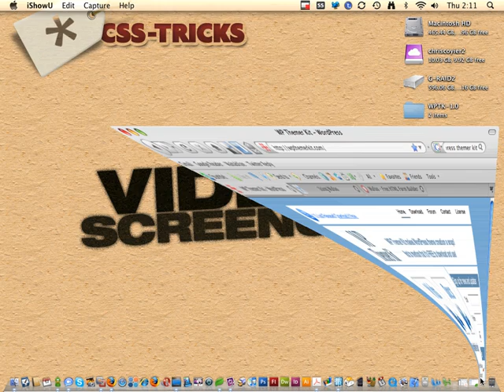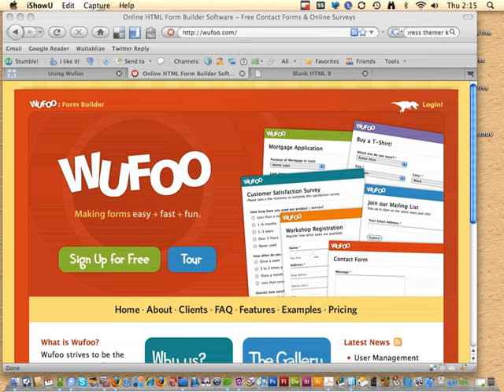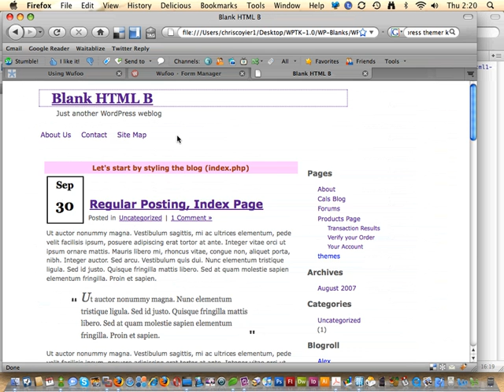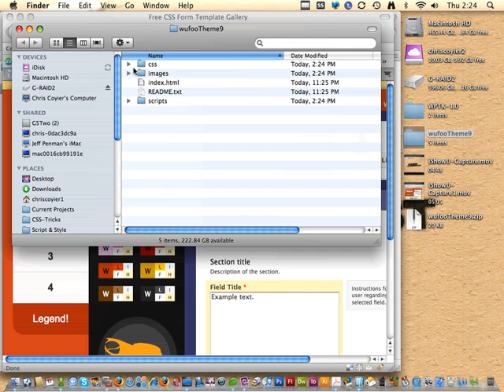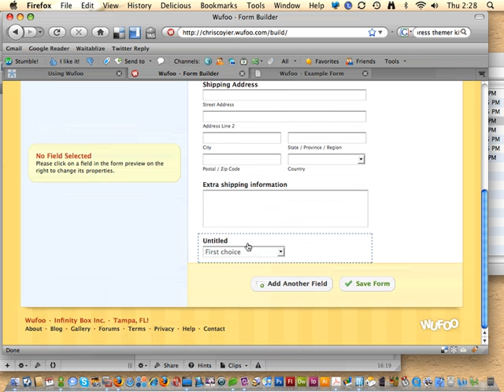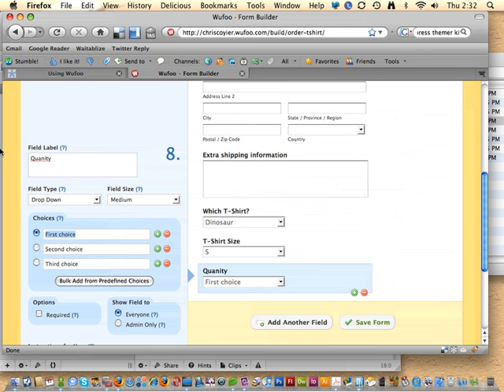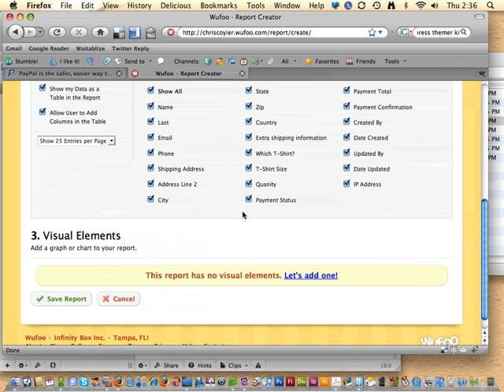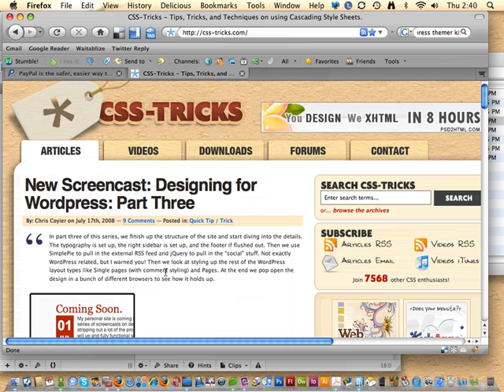Screencast #28: Using Wufoo for Web Forms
Anytime anyone asks me about forms, I always mention Wufoo. At work and at home, almost every single form I create I just use Wufoo. It makes form creation so easy it's almost entertaining. In this screencast I walk you through how to get started with Wufoo and start using some of its more advanced features like custom themes, integrating PayPal payment, creating public reports, and user management. Recorded Nov 24, 2008.